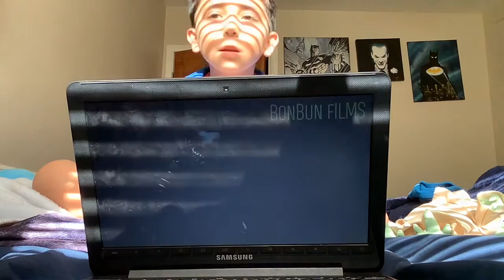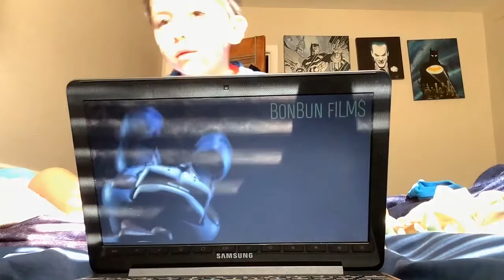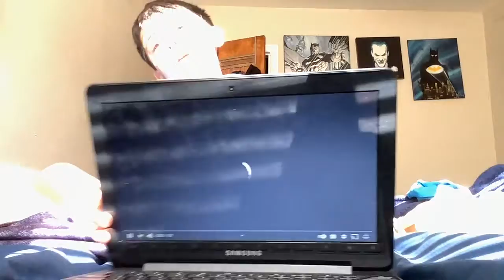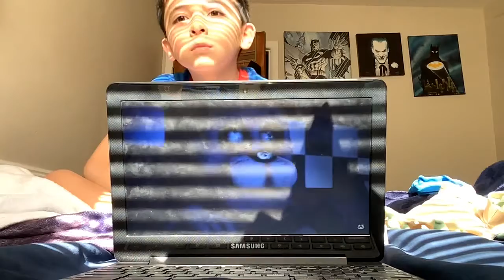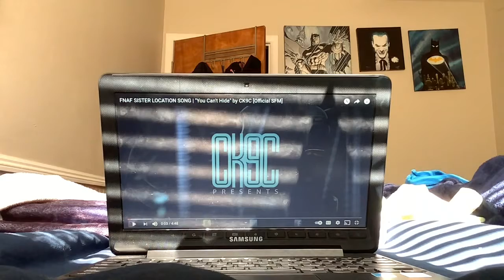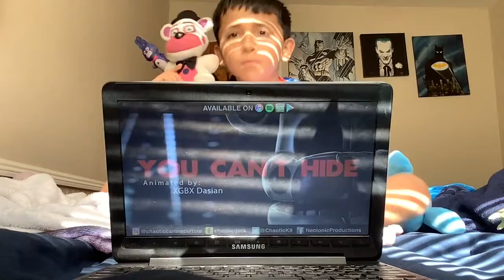Reacting to three songs